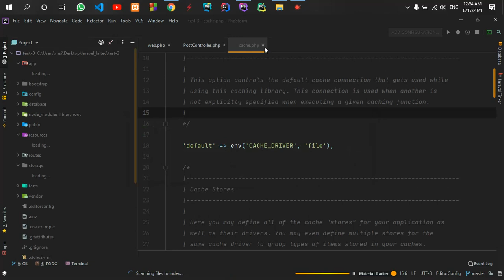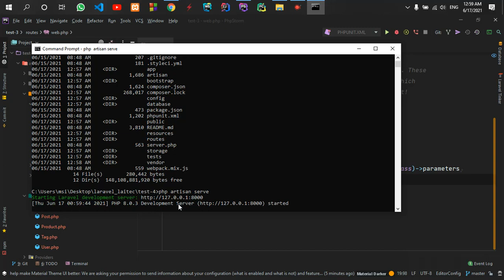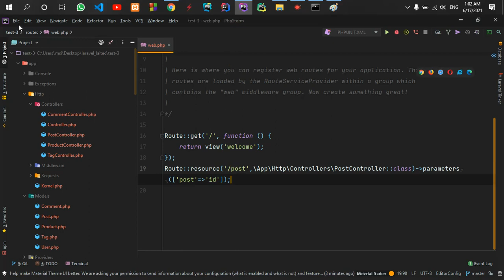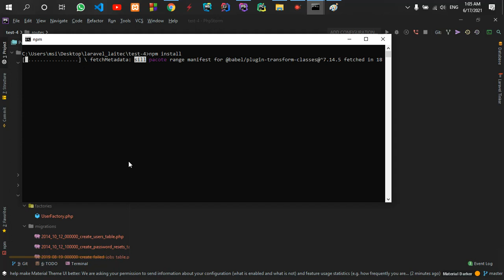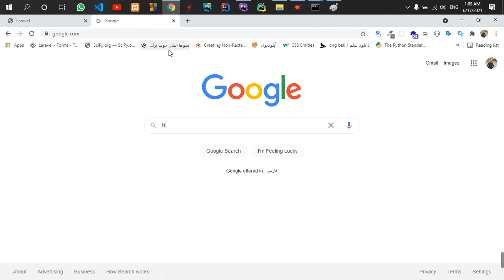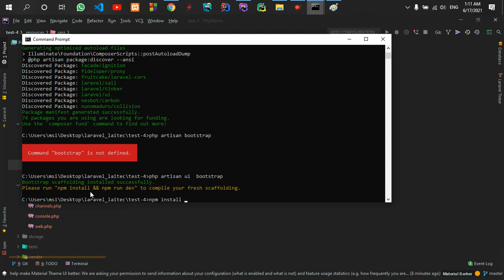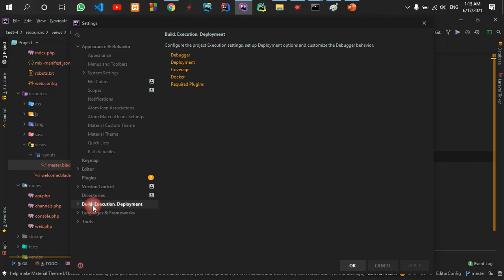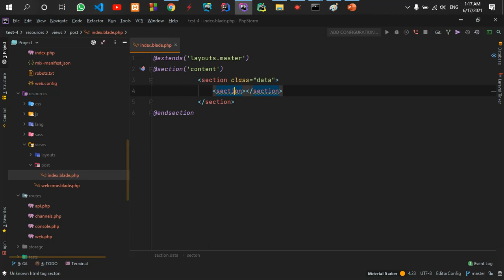part46 ساخت و اماده سازی برای پیاده سازی قسمت one to many poly morph